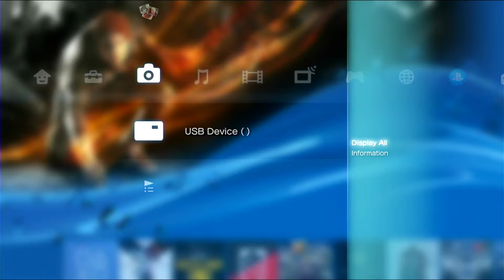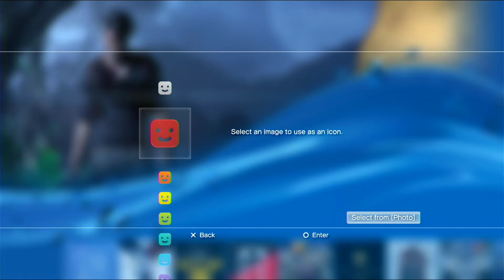CARA MENGGANTI ICON USER PAKE PHOTO GAMBAR